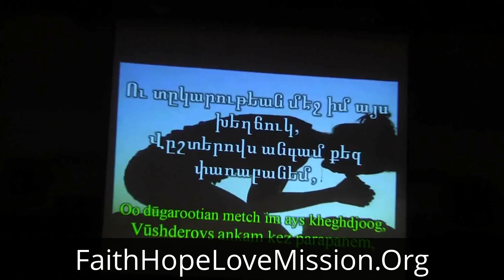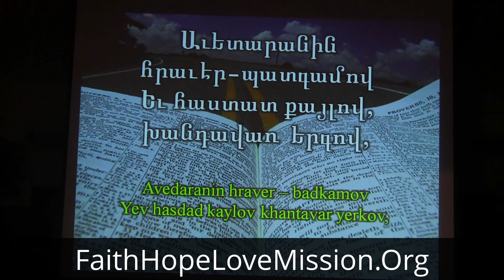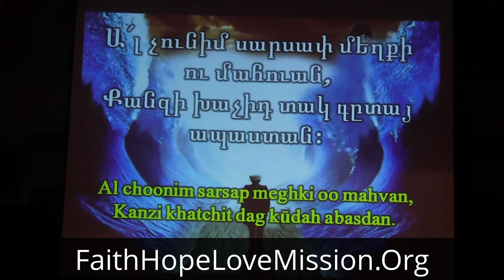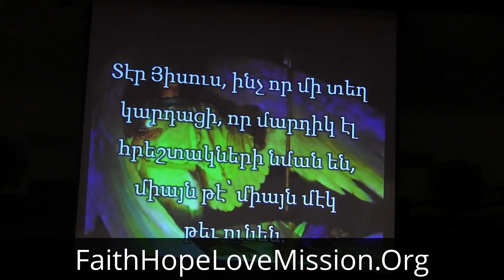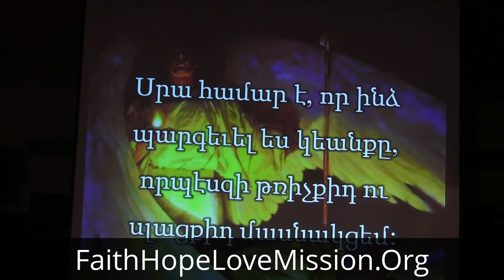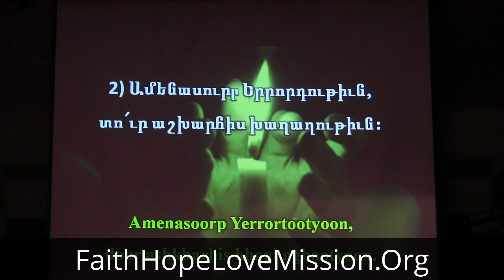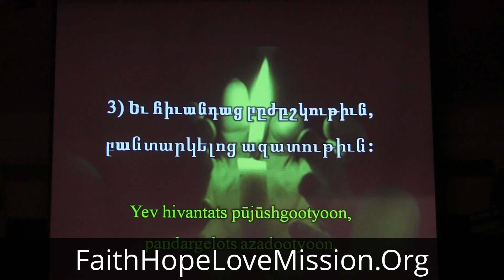Բ.Տիմոթէոս/2 Timothy 4:9-22 (Յունիս/June 20, 2013)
Բ.Տիմոթէոս/2 Timothy 4:9-22

9 Do your best to come to me quickly, 10 for Demas, because he loved this world, has deserted me and has gone to Thessalonica. Crescens has gone to Galatia, and Titus to Dalmatia. 11 Only Luke is with me. Get Mark and bring him with you, because he is helpful to me in my ministry. 12 I sent Tychicus to Ephesus. 13 When you come, bring the cloak that I left with Carpus at Troas, and my scrolls, especially the parchments.
14 Alexander the metalworker did me a great deal of harm. The Lord will repay him for what he has done. 15 You too should be on your guard against him, because he strongly opposed our message. 16 At my first defense, no one came to my support, but everyone deserted me. May it not be held against them. 17 But the Lord stood at my side and gave me strength, so that through me the message might be fully proclaimed and all the Gentiles might hear it. And I was delivered from the lion's mouth. 18 The Lord will rescue me from every evil attack and will bring me safely to his heavenly kingdom. To him be glory for ever and ever. Amen.
19 Greet Priscilla and Aquila and the household of Onesiphorus. 20 Erastus stayed in Corinth, and I left Trophimus sick in Miletus. 21 Do your best to get here before winter. Eubulus greets you, and so do Pudens, Linus, Claudia and all the brothers and sisters.
22 The Lord be with your spirit. Grace be with you all.